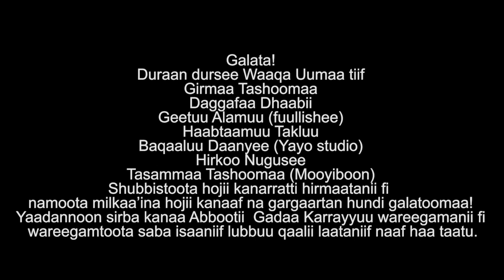Abbee Kookee - Gabalaa - New Ethiopian Oromo Music 2022 (Official Video)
Ethiopian Music : Abbee Kookee - Gabalaa - New Ethiopian Oromo Music 2022 (Official Video)